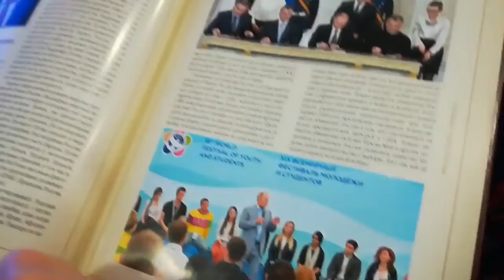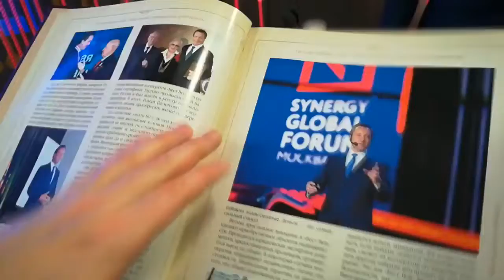Роман ВАСИЛЕНКО - ЭЛИТА РОССИИ!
Спасибо, что мы вместе!